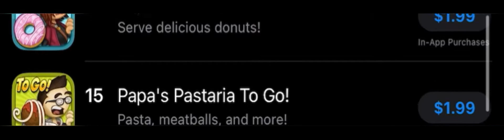App Store gigachad